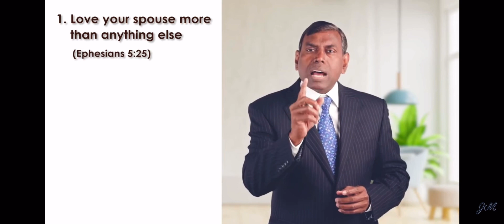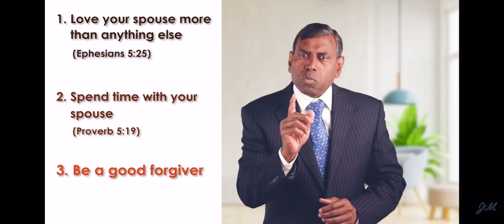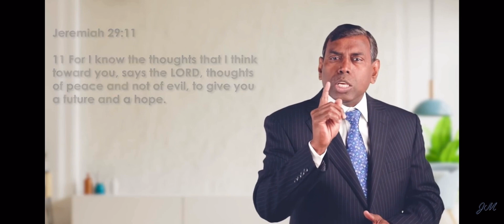Managing your relationship